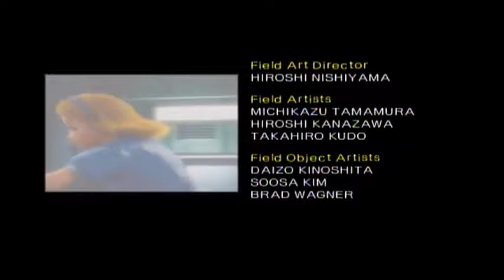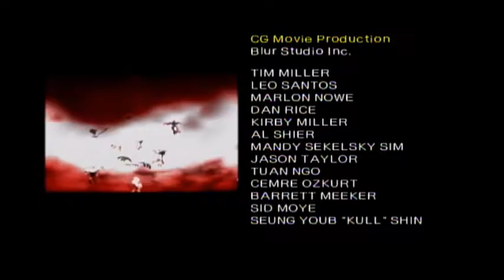Casual and Sean Play Shadow the Hedgehog Part 6 In The End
The Edge is so real that In the end nothing even matters...